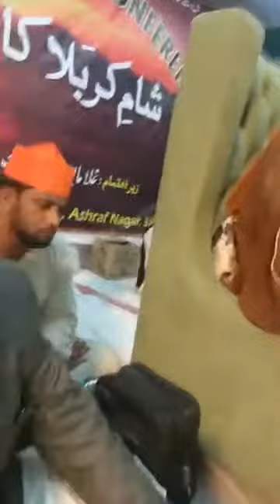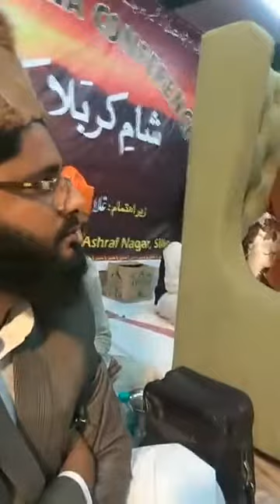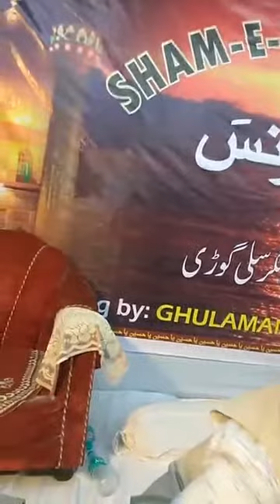Syed Mohammad Ashraf Kichocha